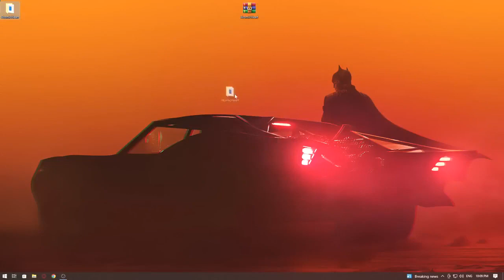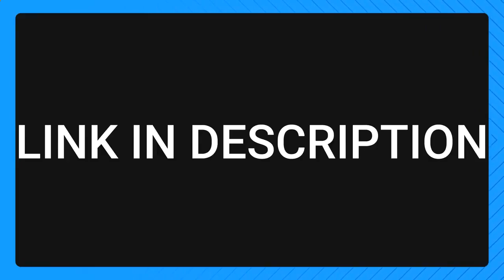ATOMIC HEART DENUVO 😳 ATOMIC HEART LEAKED 😳 ATOMIC HEART FITGIRL REPACK 😳 ATOMIC HEART PC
Game developers invest significant time, money, and resources into creating and marketing their games, and cracking undermines their ability to recoup their investment and continue producing high-quality games. Purchasing legitimate copies of games is the ethical and legal way to support the developers and enjoy their creations without running the risk of legal consequences.

Atomic Heart Leaked! | Atomic Heart Crack Repack | FitGirl Repack | Dodi Repacks | Empress Evolution